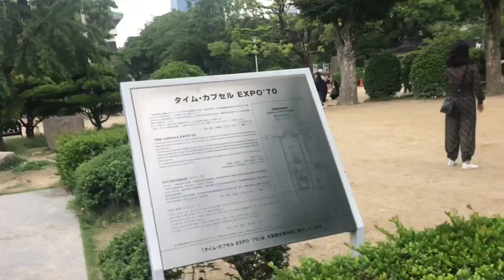9 de junho de 2018